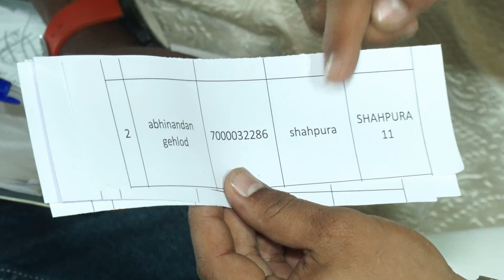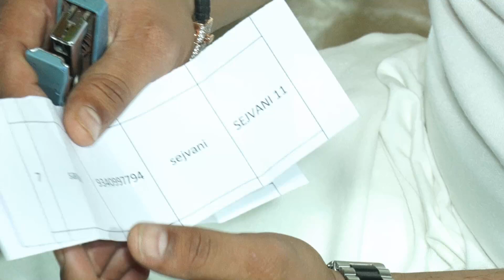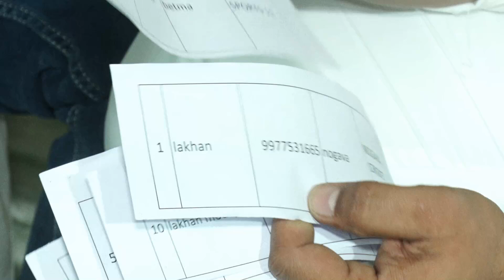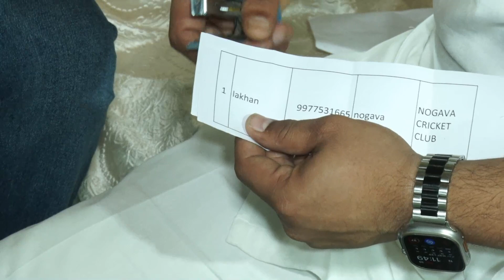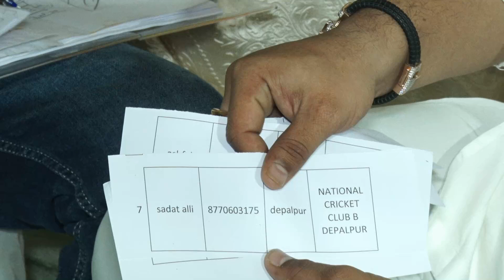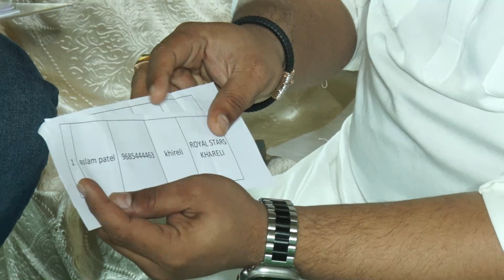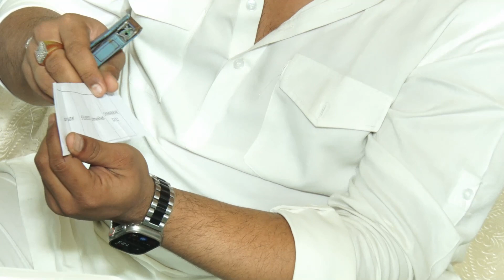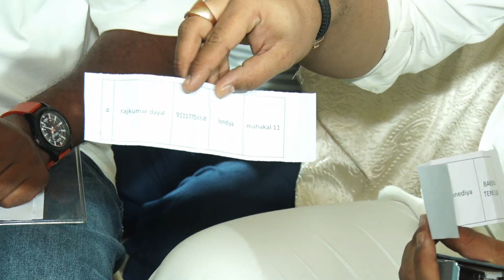FIIXER ROUND -3 start, Giriraj Premier League Live : INDORE Rj Sports, GPL- Depalpur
Organizer :  Vishal Patel, MLA (Depalpur)
 "Organization Sankalp and Giriraj Sports Academy"
Date : 11 May to 16 Jun 2023,  Venue : Depalpur, Indore (M.P.)

We don't own visuals or audio in content The Credits give to the respective owners The Video Will Not be Used for Any Profit (Monetizations Or Promotion) It's just For ENTERTAINMEMT PURPOSES.

INDORE Rj Sports :- 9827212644, 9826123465

Ball to Ball  Scorebord, 3rd UMPIRE Review, Instant Reply
Equipment :-
UHD-4k Video Mixer 12 input, HD Camera, HD Sports Live Mixer, Jib Video Crane, Drone, LED Wall
Net Bounding Unit, All Camera Video Wirless Unit
For Youtube/Facebook Video Broadcasting